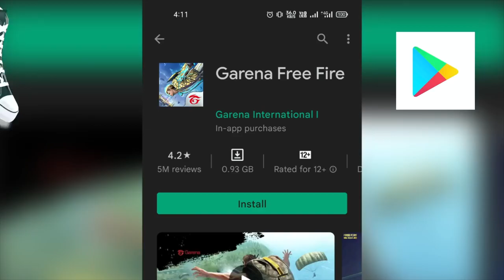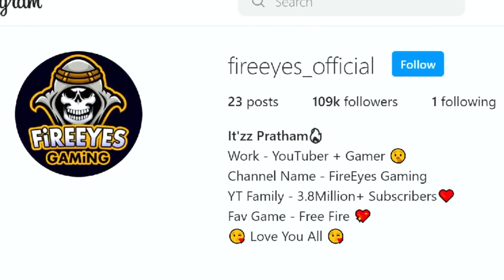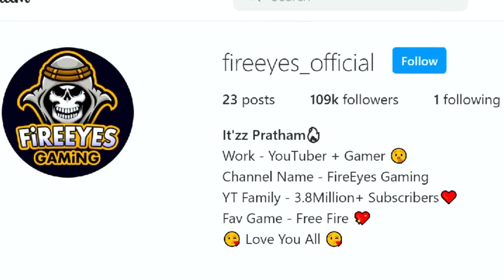Free Fire UNBANNED !!🤯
1.Garena Free Fire Indonesia Live
2.Garena Free Fire Brazil Live
3.Garena Free Fire Brasil Live
4.Garena Free Fire India Live
5.Garena Free Fire Singapore Live
6.Garena Free Fire Thailand Live Free Fire

Free Fire
total gaming
FireEyes Gaming